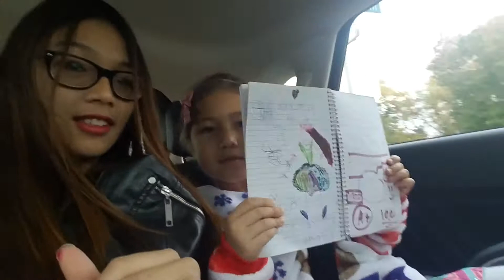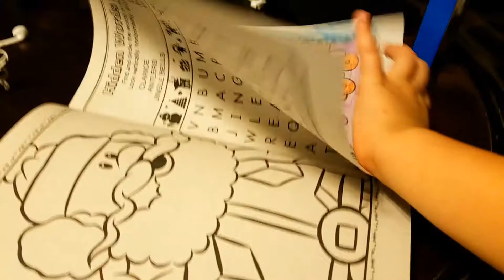November Vlog: Enjoying Hot Pot!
Hey guys, I've been busy lately so there are still a lot of November videos that need to be edited. The Richmond Symphony is not on here and that would be uploaded later. I haven't been able to edit it. Anyway, I hope you guys enjoy this video.